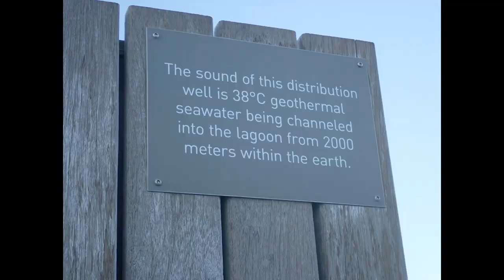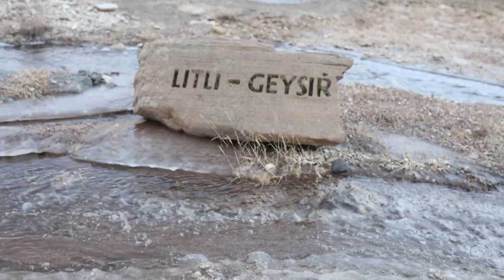Iceland Honeymoon New Years 2021 2022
A New Years Honeymoon Trip